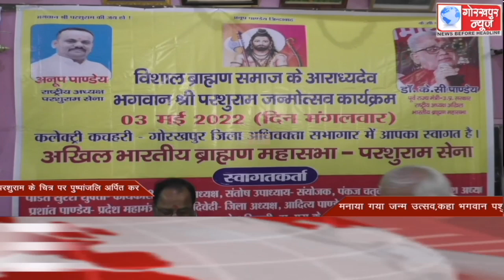GORAKHPUR NEWS Headlines 03-05-2022